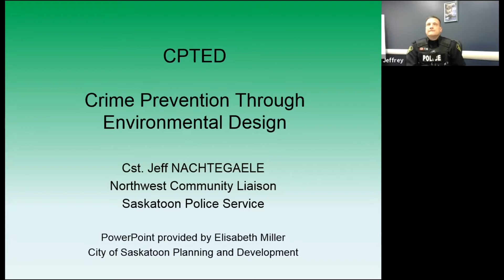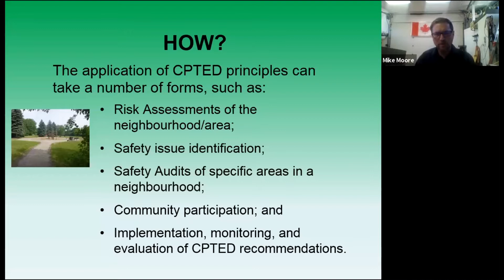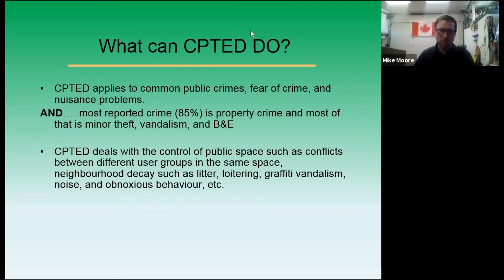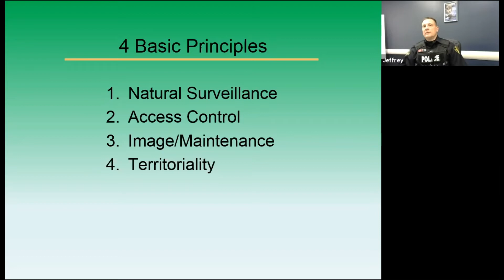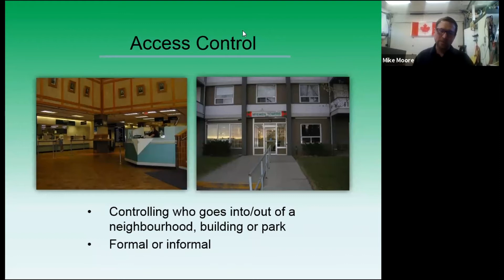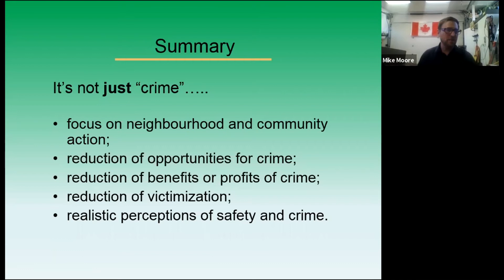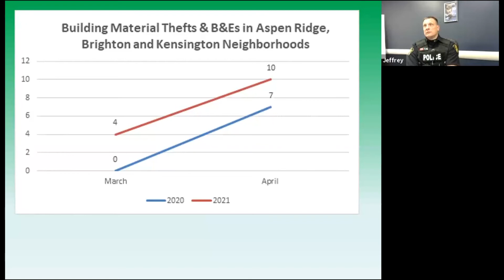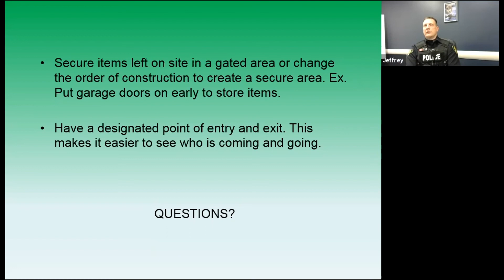SCSA Webinar Wednesday - Crime Prevention Through Environmental Design Saskatoon Police - 2021 05 05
Constable Jeff Nachtegaele joins the SCSA to show what you can do to prevent crime on your worksite using the Crime Prevention Through Environmental Design.